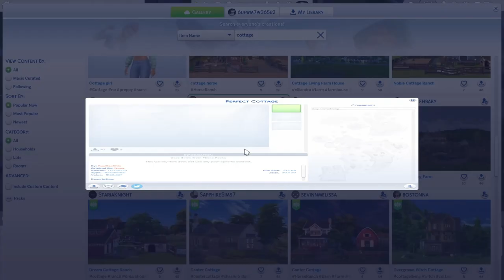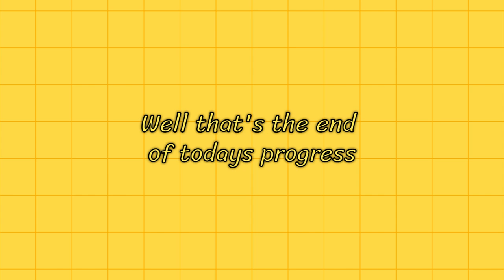[Part 1] Would you trust this man to build your house?? | Sims 4 build video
sorry it has been a bit since ive posted editing is such a pain

Songs featured:
Watamote OST - Exciting after 5
Watamote OST - Perverse girl
Watamote OST - No country